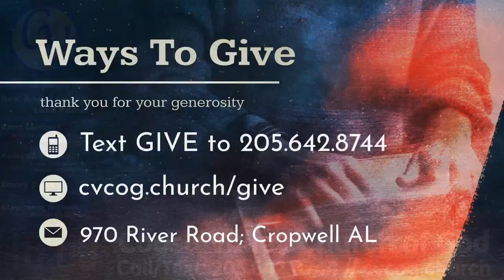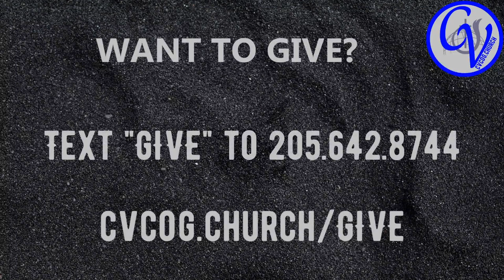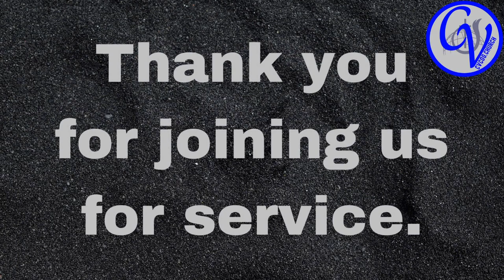Guarding God's Truth (March 24, 2024)